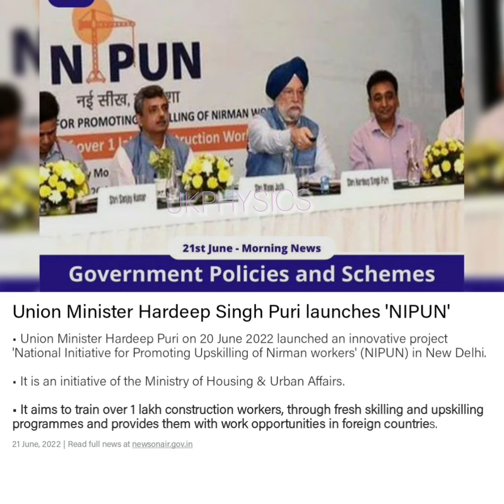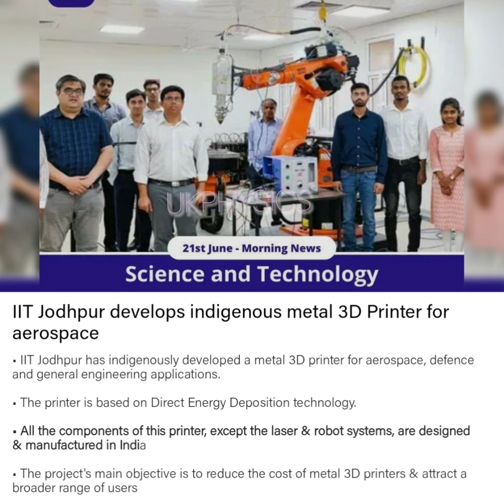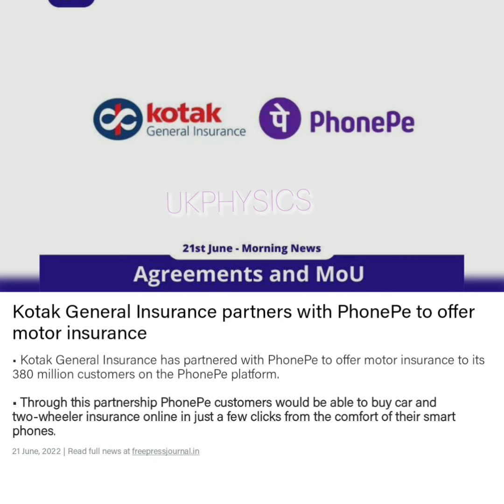21th June Current Affairs For Competitive Exams 2